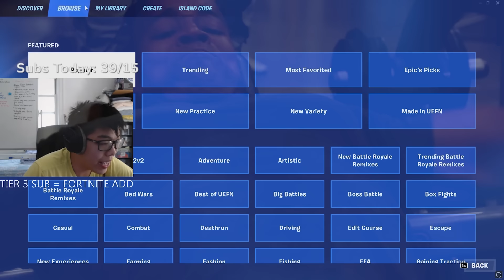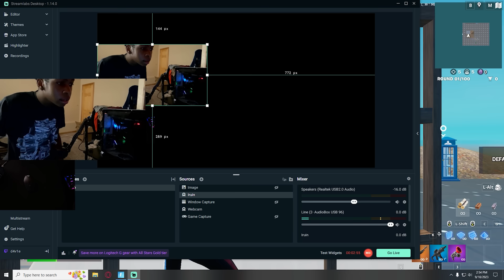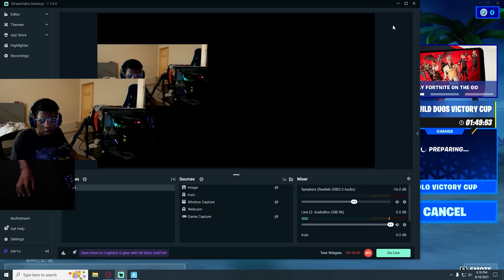WINNING THE SOLO CASH CUP..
I won the Fortnite Solo Victory Cash Cup..
is what i wish i could say...(*audience booes*). Yeah.. I almost made 100$ again in the Solo Victory Cash Cup fortnite tournament ,but what do you know im not Clix... yet

use code.. wait i still dont have a code.